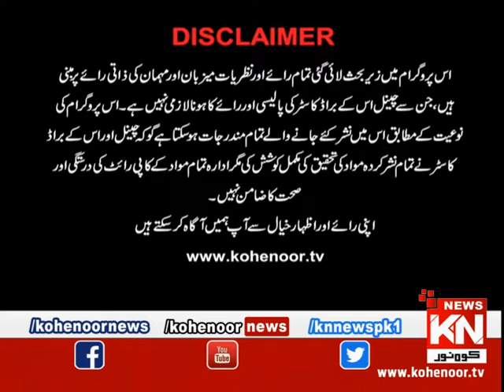Kohenoor@9 01 July 2019 | Kohenoor News Pakistan